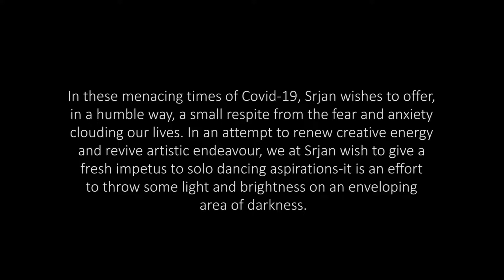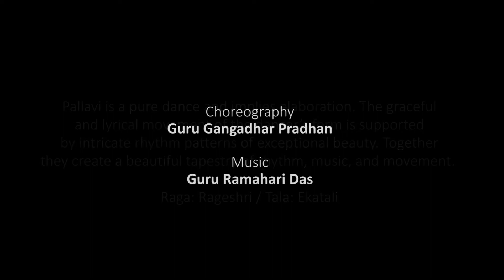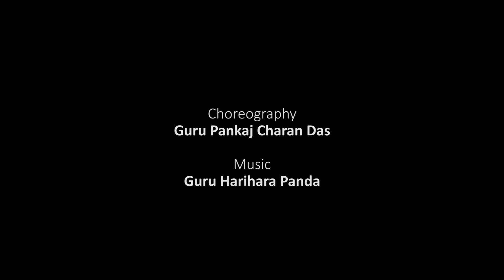193 Anuvartanam (In tune with the times)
Anuvartanam

By  Kumar Tubula

Copyright reserved ©Sṛjan (Guru Kelucharan Mohapatra Odssi Nrityabasa)